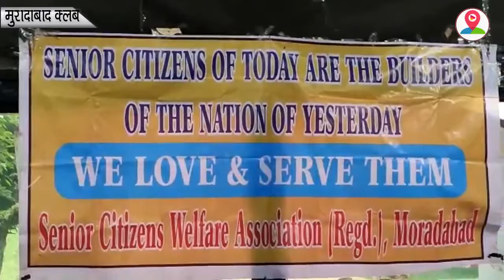मुरादाबाद क्लब में सीनियर सिटीजन ने की बैठक, इन बातों पर की चर्चा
मुरादाबाद क्लब में सीनियर सिटीजन की एक बैठक की गई, बैठक में सीनियर सिटीजन द्वारा कई महत्वपूर्ण बिंदुओं पर चर्चा की और अपनी बातों को लेकर एक दूसरे के समक्ष रखा, जिसमें सभी के द्वारा एक दूसरे की बातें सुनी गई और बैठक में कई महत्वपूर्ण बिंदुओं पर एक दूसरे से बात करते हुए चिंता जताई, और बैठक के दौरान मीडिया से बात करते हुए बैठक में जानकारी देते हुए बताया गया कि सीनियर सिटीजन की बैठक का आयोजन किया गया था, जिसमें जनपद के सम्मानित सीनियर सिटीजन आए थे कई महत्वपूर्ण बिंदुओं पर चर्चा की गई है बैठक का उद्देश्य यह था कि सब लोग एक साथ इकट्ठा हो और एक दूसरे की बातें समझ सके।वही इस महत्वपूर्ण बैठक में कई सीनियर सिटीजन मौजूद रहे ।